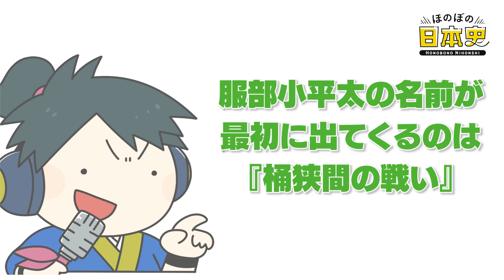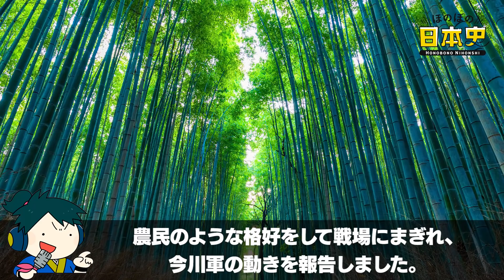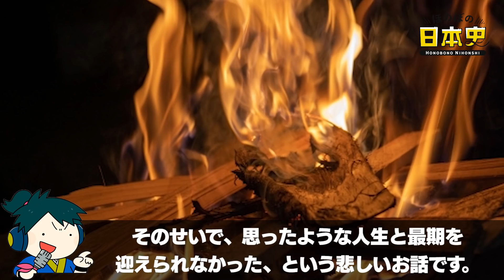桶狭間で華々しいデビューを飾った服部小平太ってどんな人？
『服部小平太』と聞いて、すぐに分かった人はかなりの戦国通です。「桶狭間の戦いで、今川義元
に一番やりをつけた男」と言えば、ピンとくる方もおられるでしょう。

いえいえ「そもそも誰やねん」という方が最も多いかもしれません。その名前を知っている人でも、彼がその後どんな人生を送ったかということまでご存知の方は少ないと思います。今回は、桶狭間で華々しいデビューを飾った男の、波乱万丈の人生をご紹介していきます。

📝目次📝
目次 00:00
服部小平太の名前が最初に出てくるのは『桶狭間の戦い』 00:44
そもそも『桶狭間の戦い』って何？ 02:53
服部小平太は織田家でさぞかし出世したのでは？ 06:55
弟の小藤太は本能寺の変で討ち死に 09:45
本能寺の変後に秀吉に抜擢される 11:01
小田原征伐で戦功を上げ、遂に城持ち大名に！？ 12:42
文禄の役（朝鮮半島への侵攻）にも参加 15:49
豊臣秀次の家臣とされたことが運のツキ？ 17:11
戦国時代ライターしばがきの独り言 19:16

あなたは服部小平太についてどう思いますか？